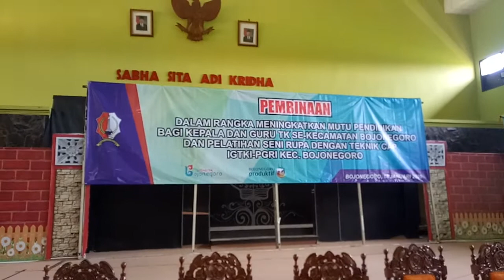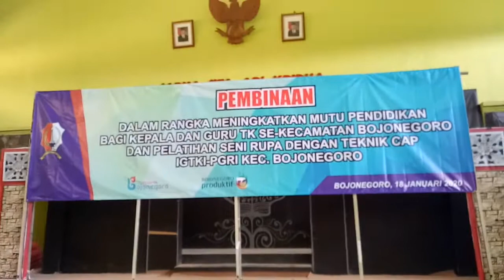Pelatihan Seni Rupa Teknik Mencap, IGTKI Kecamatan Bojonegoro.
Pelatihan Seni Rupa dengan teknik mencap, merupakan salah satu kegiatan yang diagendakan IGTKI Kecamatan Bojonegoro, di awal tahun 2020 ini. Tujuan dari kegiatan tersebut yaitu untuk memberi bekal keterampilan terhadap guru TK, agar mampu mengajarkan kepada para anak didik dan orang tua anak didik di masing-masing lembaga tempat bertugas. Untuk selanjutnya akan diadakan kompetisi antar lembaga.